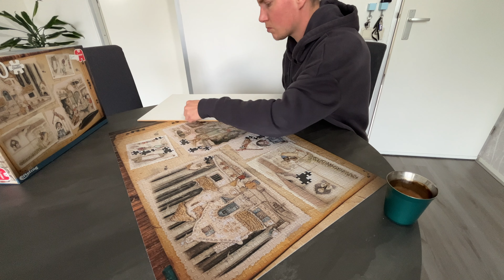First T injection (I got scared) | vlog 76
Short update on my first T injection. I got scared, muscle pain, tired and flu-ish, but now it's fine :)